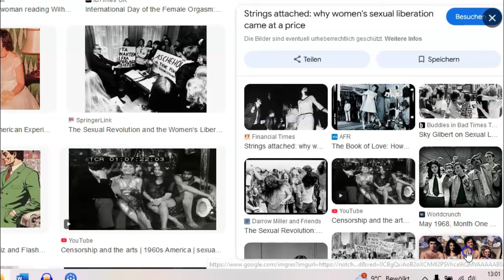Auf DIESE Rote Flagge achten zu wenige Männer!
Diese Rote Flagge (bzw. Grüne Flagge) beachten zu wenige Männer bei Frauen: ihr Vater ist die wichtigste Person im Leben einer Frau, denn er gibt ihr das entsprechende Wertemodell auf den Lebensweg. Ist das Tochter-Vater Verhältnis zerrüttet, dürfte das eine klare „red flag“ sein.

NEU HIER?